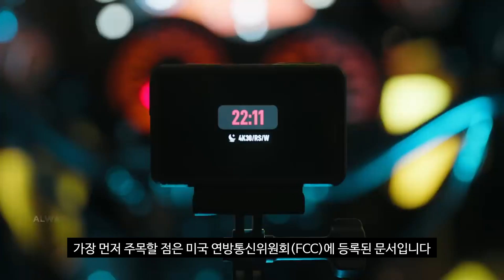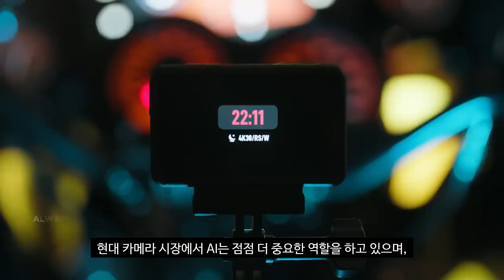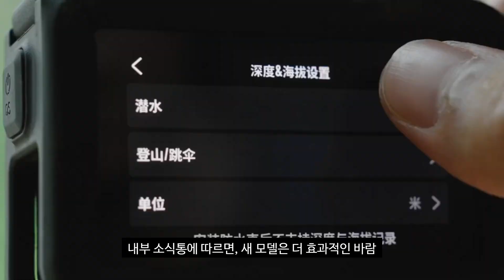DJI 오즈모 액션6 OSMO Action 6 스펙 유출: 1인치 센서와 8K 촬영 가능성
DJI 오즈모 액션6 스펙 유출: 1인치 센서와 8K 촬영 가능성"
오늘은 액션 카메라 시장에 새로운 바람을 일으킬 소식을 가지고 왔습니다. DJI 오즈모 액션5 프로가 출시된 지 불과 몇 개월 만에, 놀랍게도 차세대 모델인 오즈모 액션6에 대한 정보가 드디어 모습을 드러냈습니다! 미국 FCC와 스위스 규제 기관에 등록된 문서에서 '오즈모 액션6'이라는 이름이 명확히 확인되었습니다. 과연 어떤 변화가 기다리고 있을까요? 1인치 센서? 8K 녹화? 두 가지 다른 모델? 이 모든 루머와 공식 정보를 이번 영상에서 분석해 드리겠습니다.